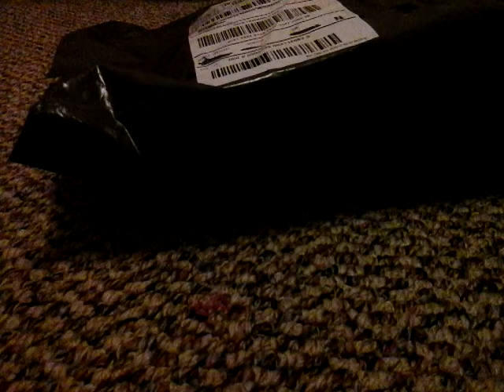Clothes Haul for Layla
Please note I'm not trying to brag in any form or way :)